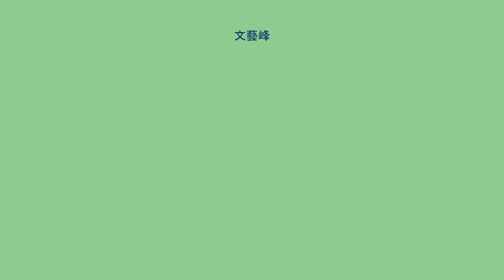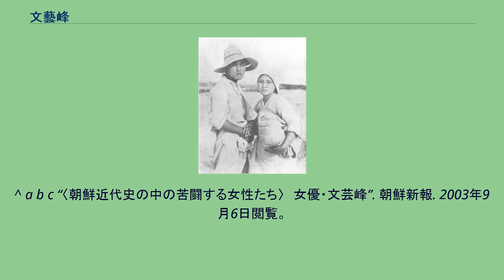文藝峰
文 藝峰（ムン・イェボン、ハングル:문예봉、1917年1月3日 - 1999年3月26日）は、朝鮮および北朝鮮にて映画および舞台劇の分野で活躍した女優。
本名は文 丁元（ムン・ジョンウォン、ハングル: 문정원）、創氏改名による日本名は林 丁元。
可憐な娘役や若妻役を多くこなし、「朝鮮のリリアン・ギッシュ」とも称された。
咸鏡南道咸興で生まれたとされるが、京城府が出身であるという説もある。
幼い頃に実母と離別（死別によるものなのか離婚によるものなのかは定かではない）、姉も親族に預けられる事となり、幼くして家族との離別を相次いで体験した。
彼女は父親で、移動劇団のリーダー兼俳優の文秀一（ムン・スイル、문수일）や継母らと共に、劇団の巡業に同行した。
そのためまともな教育を受ける機会に恵まれなかった。
文秀一は借金の担保として舞台道具を差し押さえられた事をきっかけに、清津で採用試験を受けて監獄の刑務官となり、俳優業を廃業していたが、1922年に勤務先の刑務所で服役していた映画監督の尹逢春（ユン・ボンチュン）と知り合ったのをきっかけに、再び俳優業を再開した。
彼女も父親に従い、再び巡業に参加した。
13歳の頃には、子役俳優として既に舞台に立つようになっており、15歳頃からは成人の役もこなすようになった。
この時彼女が出演していた舞台を鑑賞していた映画俳優･監督の羅雲奎が彼女に目を留め、李圭煥（イ・ギュファン）の監督デビュー作品『主なき渡し船』（1932年）のヒロイン役に彼女を推挙した。
彼女は羅雲奎演じる船頭の娘役を演じたことをきっかけに一躍スターとなり、当時の大スター金蓮實（キム・ヨンシル）と人気を二分した。
第2作目は、朝鮮初のトーキー映画『春香伝』（1935年）だった。
彼女は主役成春香役を演じた。
その後彼女は朝鮮映画製作株式会社京城撮影所に入社し、撮影所製作の映画に出演した。
映画デビュー作同様の、清楚な農村の女性役を演じる機会が多かった。
1936年に『旅人』の録音作業のため日本に渡った時、水谷八重子から親しく話しかけられたが、日本語が分からなかった彼女は返答に困り、トイレに駆け込んで泣いたというエピソードが残っている。
同年に製作された作品のひとつでは、父親文秀一と共演した。
1933年、彼女は劇作家の林仙圭（イム・ソンギュ、임선규）と結婚した。
夫との間に2男2女を儲けた後も、引き続き女優として仕事を続けた。
林仙圭は朝鮮総督府が主催する演劇コンテストに作品を出品したり、また親日系演劇団体である朝鮮演劇文化協会の理事を務めるなど、親日派と目される活動を行った。
妻である彼女も、いわゆる国策映画への出演機会が増え、朝鮮総督府の管轄団体「映画企画審議会」が携わり、朝鮮出身ながら日本の映画業界で活動した日夏英太郎（許泳）の監督作品『君と僕』（1941年）や、朝鮮映画が第1号作品として制作した『若き姿』（1942年）などに出演した。
いずれも創氏改名で日本名を名乗った朝鮮人夫妻の妻の役を演じ、日本軍に志願する夫を見守る役柄であった。
このため、2008年に韓国の民族問題研究所が、親日派人名録の収録予定者名簿の映画部門に、夫である林仙圭の名前ともども、彼女の名前を収録している。
終戦後、彼女は朝鮮映画同盟に参加して中央執行委員となったが、1948年に建国間もない北朝鮮へ林仙圭や子供たちと共に移り、『我が故郷』 (1949年) に出演したのを皮切りに、『少年パルチザン』(1951年)(51)、『パルチザンの乙女』(1954年)、『新婚夫婦』(1955年)、『金剛山の乙女』(1959)、『赤い花』(1963年)、『成長の道』(1965年)、『返ってきた名前』などの作品に出演した。
朝鮮戦争時は、戦時慰問のラインダンスの公演にも参加し、1952年、北朝鮮の俳優で初となる功勲俳優の称号を受けた。
1948年に最高人民会議一期代議員選出、1952年に北京平和会議に出席、1958年に朝・ソ親善協会中央委員、1961年に祖国平和統一委員となった。
1967年に甲山派の粛清に巻き込まれ、復古主義、宗派主義者と批判を受け、1970年代末までは一線から外され、巡回劇団に異動となっていた。
1980年に復帰し、1982年に人民俳優の称号を授与。
晩年はハーグ事件を題材に申相玉が製作し崔銀姫がメガホンを取った『帰らざる密使』や、協同農場を題材とした『われら...